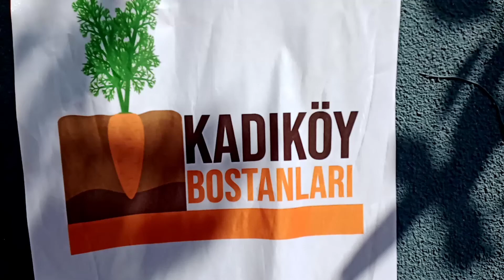Kadıköy Moda Bostanı